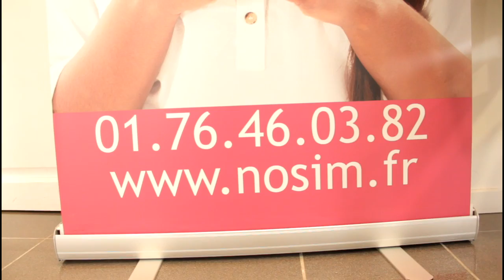Réactions des congolais de Brazza suite à l'expulsion des congolais de Kin